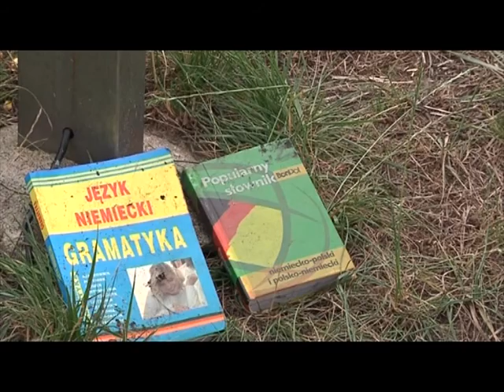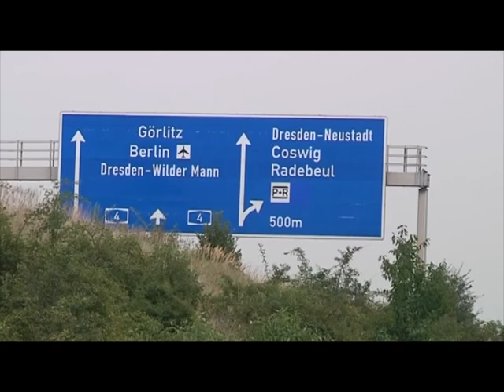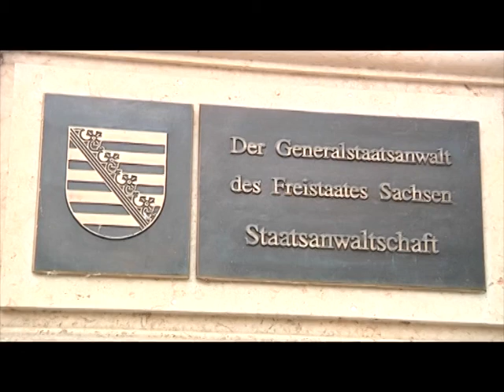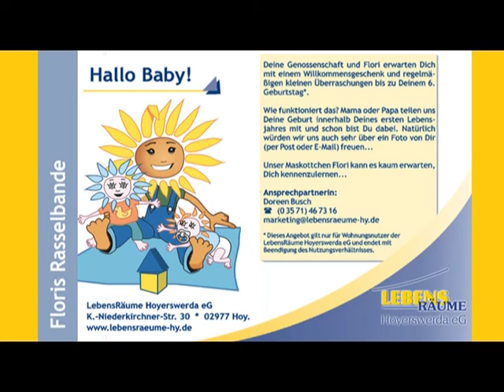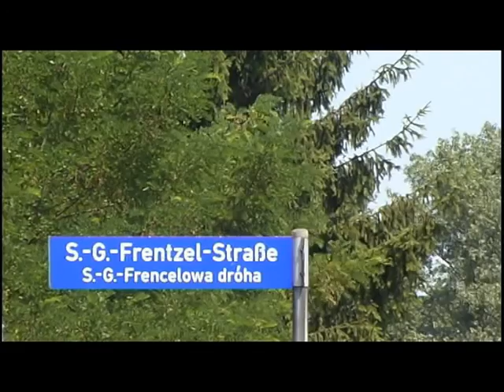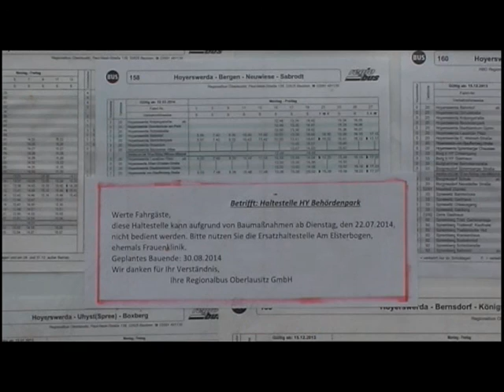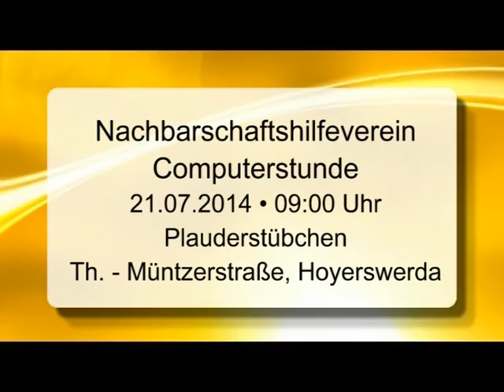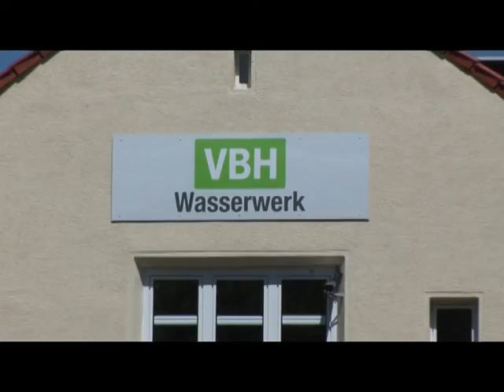Drehscheibe Lausitz vom 21.07.2014 - ELSTERWELLE